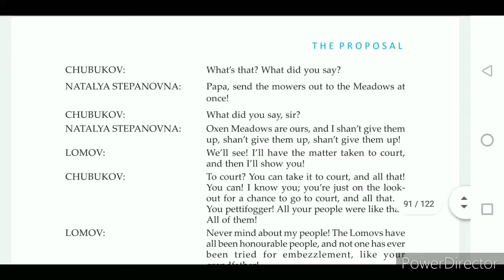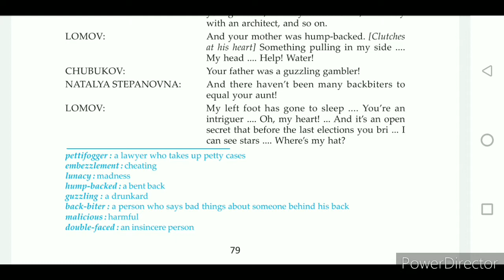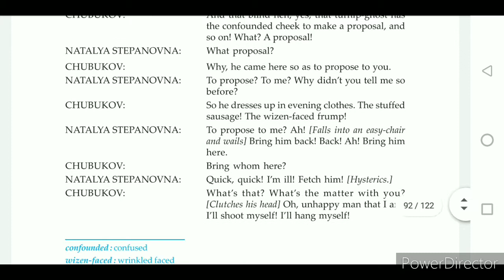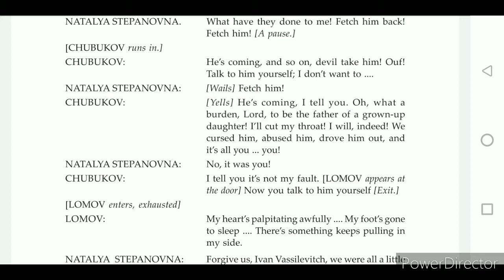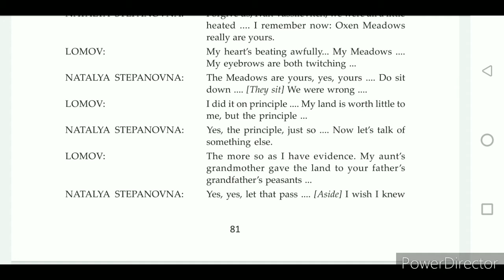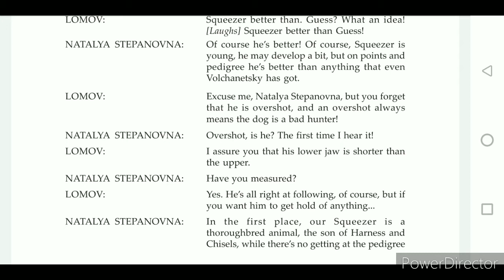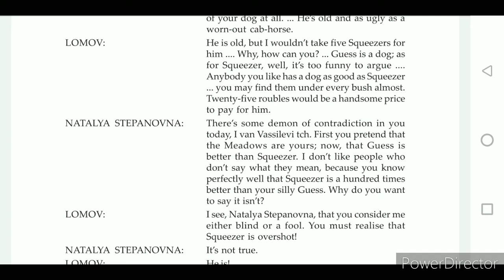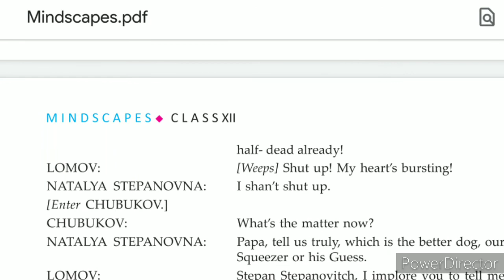The Proposal by Anton Chekhov in Bengali || Part 4 || Class12 The Proposal in bengali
The proposal by anton Chekhov in bengali,
Class 12 the proposal in bengali, part 4 , 2020 with bengali meaning, wbchse,here we can observe the ending of first argument and the starting of second argument over dogs.